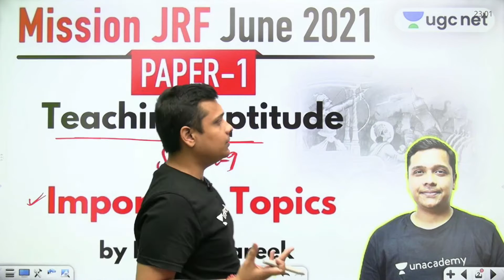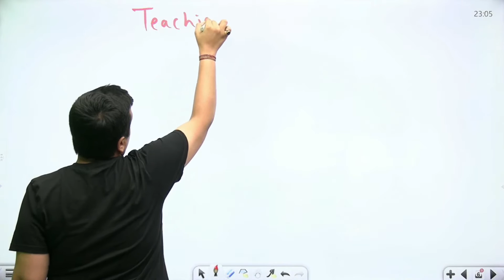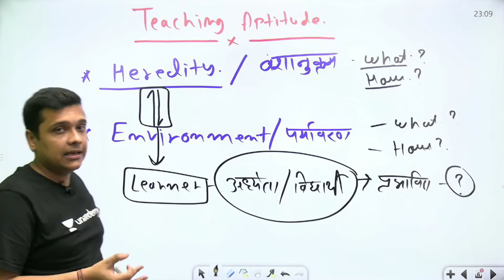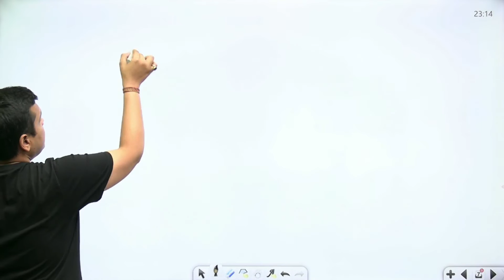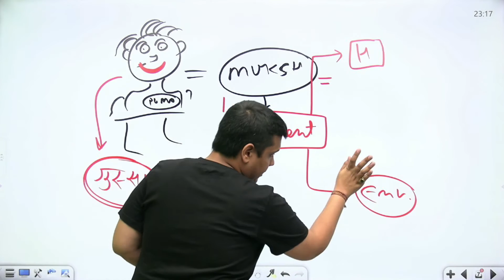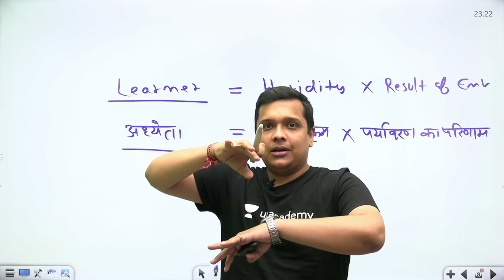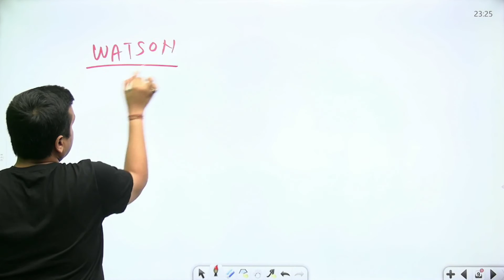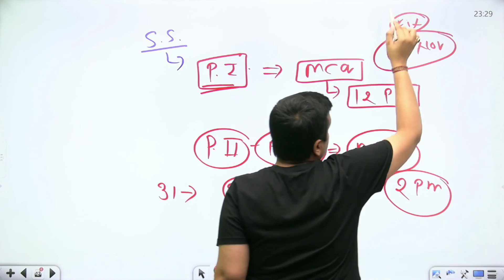10:00 AM - JRF June 2021 Paper 1 | Teaching Aptitude by Neeraj Pareek | Important Topics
JRF June 2021 Paper 1 | Teaching Aptitude by Neeraj Pareek | Important Topics

7:30 AM :- Aditi Ma’am (Current Affairs)

8:00 AM :- Shiv Sir (Higher Education System)

8:30 AM :- Pooja Ma’am (Research Aptitude)

9:00 AM :- Simranjit Ma’am (Mathematical Aptitude)

9:30 AM :- Kritika Ma’am (Environmental & Social Studies)

10:00 AM :- Neeraj Sir (Teaching Aptitude)

10:30 AM :- Priya Ma’am (Current Affairs)

12:00 PM :- Aditi Mam (Computer Science)

1:00 PM :- Kritika Ma’am (Geography)

3:00 PM :- Priya Ma’am (Economics)

4:00 PM :- Neeraj Sir (Political Science)

5:00 PM :- Simranjit Ma’am (Economics)

6:00 PM :- Vijendra Sir (Law)

7:00 PM :- Shiv Sir (History)

8:00 PM :- Pooja Mam (Commerce)

1. One Subscription, Unlimited Access
2. Learn from your favorite teacher
3. Real time interaction with teacher
4. You can ask doubts in live class
5. Limited students
6. Download the videos & watch offline